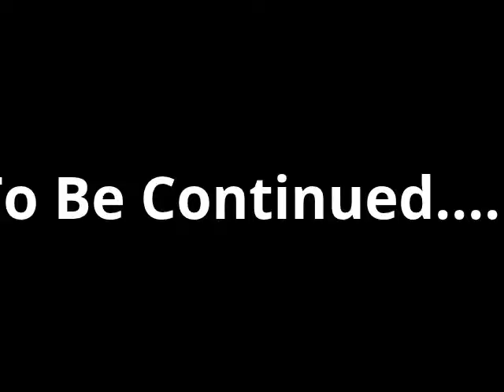Angry Birds Day Special- The Story of Angry Birds Day Part 1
Today is Angry Birds Day! (I know a day early but I can't help my excitement!) So to celebrate I made a huge Angry Birds Day special video! So big it had to be in two parts! Watch as Blue and Bubble learn the importance and the story of Angry Birds Day, and why they must kill the evil green swine.